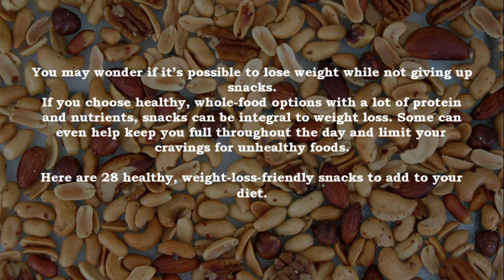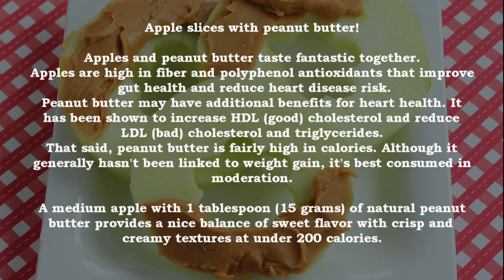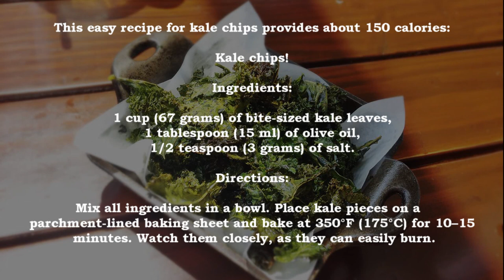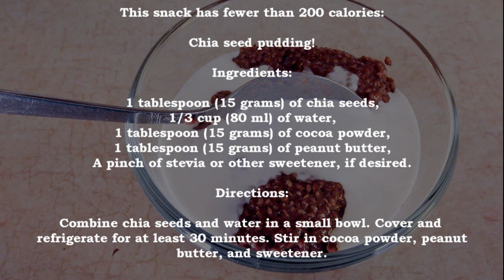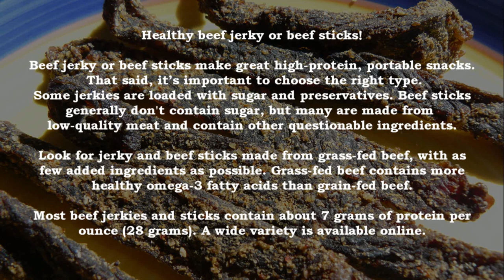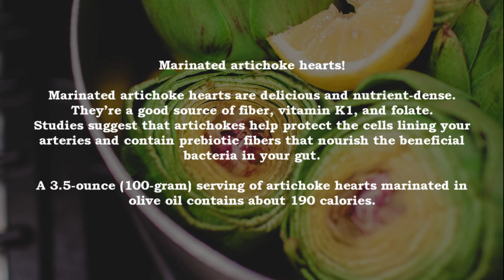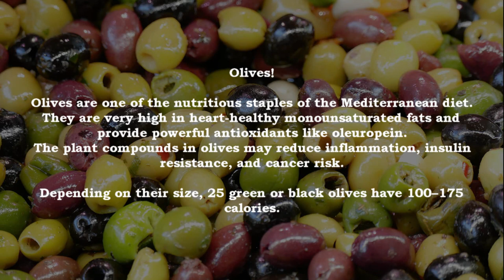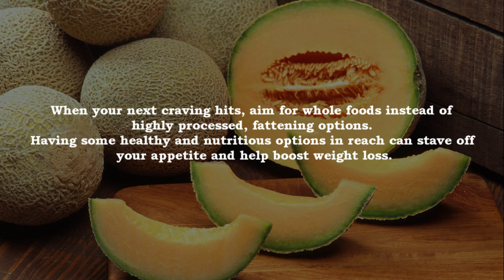28 Healthy Snacks That Can Help You Lose Weight!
28 Healthy Snacks That Can Help You Lose Weight|

You may wonder if it’s possible to lose weight while not giving up snacks.
If you choose healthy, whole-food options with a lot of protein and nutrients, snacks can be integral to weight loss. Some can even help keep you full throughout the day and limit your cravings for unhealthy foods.
Here are 28 healthy, weight-loss-friendly snacks to add to your diet.